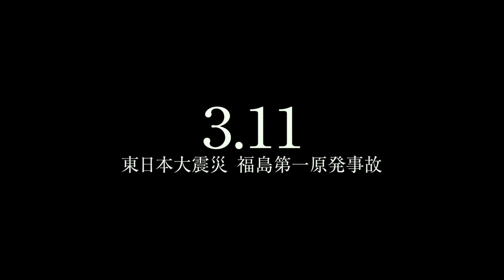『Fukushima 50』特別映像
2020年3月公開
門田隆将のノンフィクションを佐藤浩市主演、渡辺謙共演で映画化。東日本大震災時の福島第一原発事故を描く。吉岡秀隆と安田成美も出演。監督は『沈まぬ太陽』『空母いぶき』などの若松節朗。脚本はNHK大河ドラマ「軍師官兵衛」などの前川洋一が担当している。